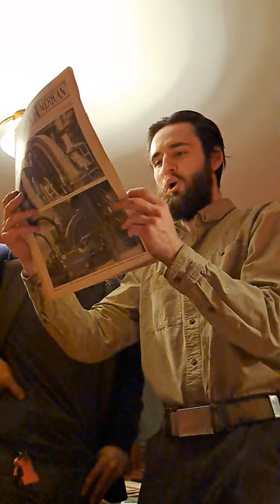Scientific American Continued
Fully reversible bowling ball De-Gausers and non-diluted acidic Pin Shiner